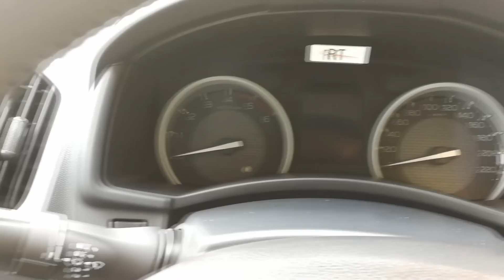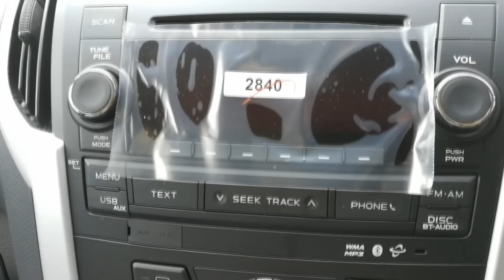Isuzu D-max Hi-Lander 4-Doors 1.9 Ddi Z AT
Isuzu D-max Hi-Lander 4-Doors 1.9 Ddi Z ราคา 890,000 บาท
เครื่องยนต์ “ISUZU D-MAX 1.9 ดีดีไอ บลูเพาเวอร์” รุ่น RZ4E-TC ขนาด 1,900 ซีซี ให้กำลังสูงสุด 150 แรงม้าที่ 3,600 รอบ/นาที แรงบิดสูงสุด 350 นิวตัน-เมตรที่ 1,800-2,600 รอบ/นาที